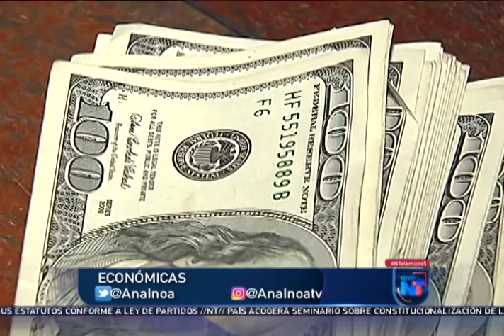Noticias Telemicro Primera Emisión, 10 de mayo 2019, BLOQUE #2